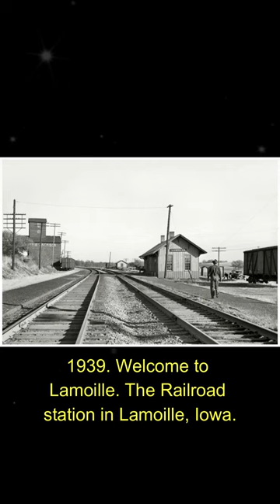Elegance of Historical Old Photos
In this new video from The Time Then channel we will show you Elegance of Historical Old Photos 🎥

Step back in time and discover the elegance of historical old photos.

From portraits to landscapes, these photos showcase a bygone era of grace and sophistication. Join us as we explore the timeless beauty captured in these stunning images